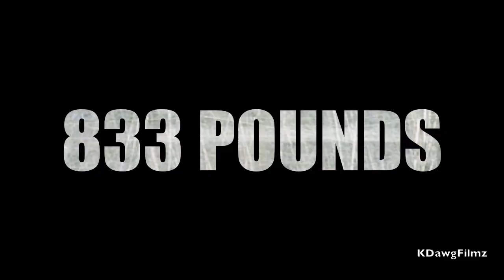Pitts Special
Grant Nielsen talks about his "Pitts Special" at the Wheels and Wings Celebration in Osceola, Wisconsin. The video has been updated with the Pitts Special in action including thrilling aerobatics, GoPro footage, descriptive narration of exciting maneuvers, and an attention-getting opening sequence. Enjoy!